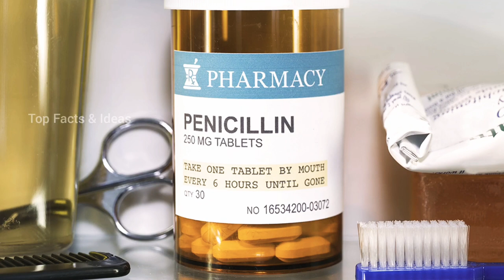A Place Where Men Are Banned. ||Topfacts&ideas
A Place Where Men Are Banned.
دنیا کا وہ علاقہ جہا‌ں مردوں کے داخلے پر پابندی عائد ہے. !!